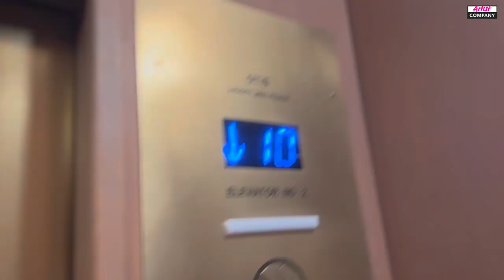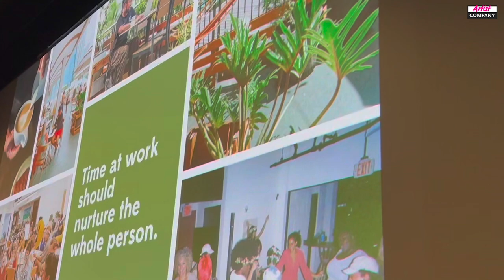[ENG SUB] HAWAII V-LOG | JUNG WOO SUNG X KIM JUN HAN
하와이로 향한 정우성 배우와 김준한 배우,
두 사람이 직접 촬영한 브이로그를 공개합니다!

Jung Woo Sung and Kim Jun Han visited Hawaii.
The two of them tried filming vlog for the first time.

* 해당 영상의 개인 채널로의 다운로드 및 불법 업로드 금지를 요청합니다.
영상의 일부분을 이미지로 옮겨 사용하실 때에는 영상 URL 링크 전체 또는 아티스트컴퍼니 유튜브 채널 출처를 꼭 명시해주세요.

Sharing this video on other platforms is prohibited. When you share captured images, please reveal the URL of the video or ArtistCompany Youtube channel.